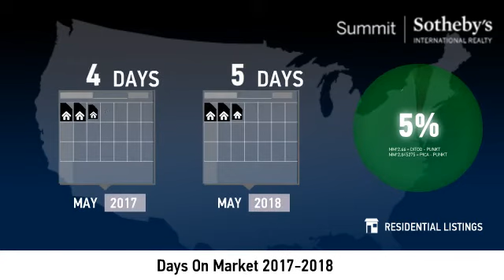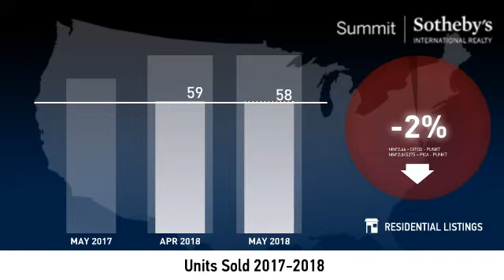Salt Lake City - 84106 - June 2018 Real Estate Market Update